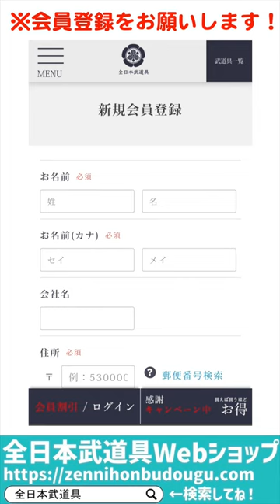【AJP×LKD119】【銃剣道】も販売中！【動画初公開！】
全日本武道具とLET'S KENDOのコラボ動画・第119弾！

動画で初紹介の銃剣道用具です。

銃剣道は自衛隊で稽古、訓練している印象があると思いますが、インターハイや国体、少年部門もあり、各都道府県に道場やクラブがあります。

銃剣道では竹刀は使用せず、木製の銃の形を模した「木銃」を使用します。
防具においては、面、左小手、右は指袋、胴、垂、肩となっています。

※銃剣道の詳細は【全日本銃剣道連盟HP】に掲載されています

全日本武道具オンラインショップでは、銃剣道用防具5mm仕様と3mm仕様をご用意しています！

※全日本武道具HPに、NEW ALL JAPAN PITCHの他、日本製剣道具シリーズ、そして、アウトレットコーナーにもたくさんの商品をそろえてお待ちしております！！

【全日本武道具・熊本本店】
〒861-0142
熊本県熊本市北区植木町鐙田１０３７
※定休日：水曜日・木曜日

・日本剣道具製作所【日本製防具のパイオニア】